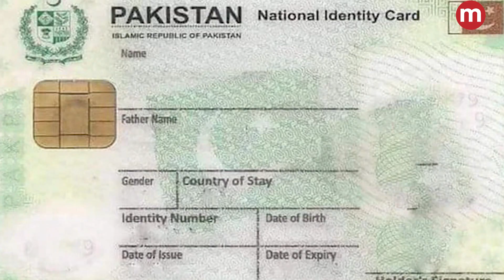Bihar Community Ki Watan Kay Liye Do Hijratein Lekin Unkay Masail Beshumar | Metanews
Bihar Community Ki Watan Kay Liye Do Hijratein Lekin Unkay Masail Beshumar

بیہاری کمیونٹی کی وطن کے لئے دو ہجرتیں لیکن ان کے مسائل بے شمار